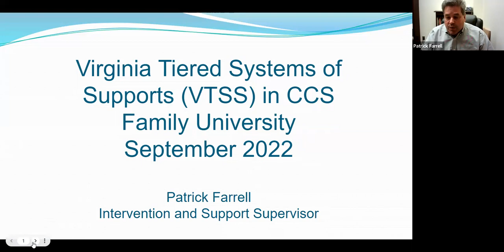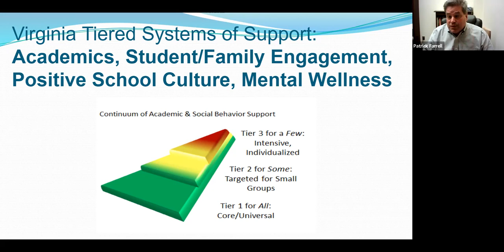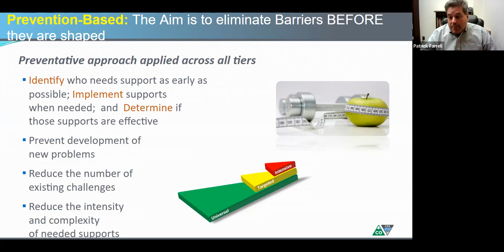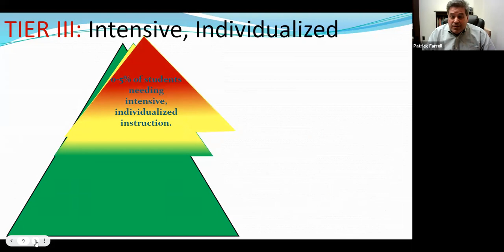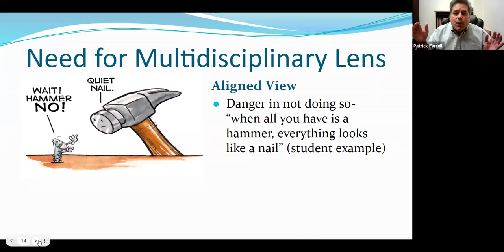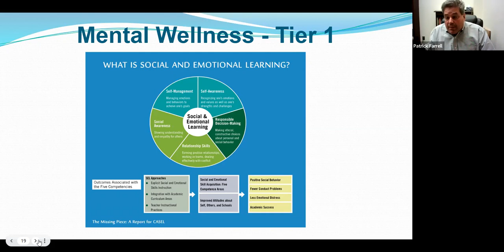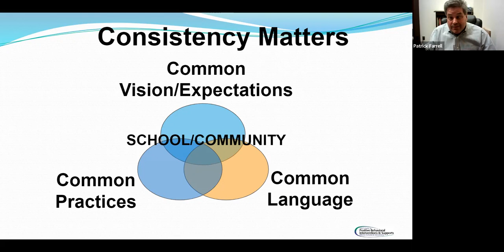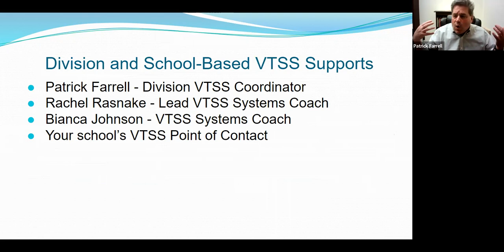Family University: Virginia Tiered Systems of Support (9/8/22 Recording)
Tune in with Patrick Farrell, our Intervention and Support Supervisor to learn about the three tiers offered to our students in five primary areas of support: Attendance/Engagement, Positive School Culture, Math, Literacy, and Mental Wellness.